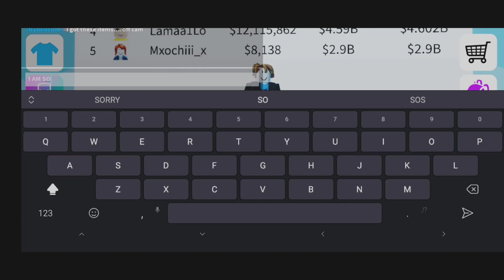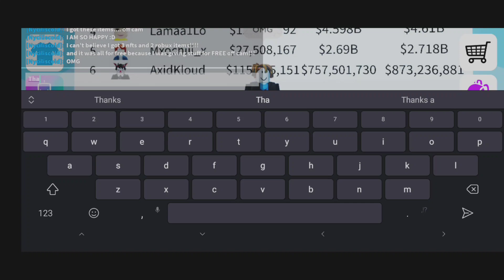I GOT SOME AMAZING ITEMS IN POP IT TRADING! (ROBLOX) I CAN'T BELIEVE IT OMG!!!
OMG I CAN'T BELIEVE IT!!!

I got some amazing items again!!!

This is a lot!!!

I was just randomly giving away stuff off cam and someone called me to trade and they put all those and said it's for FREE because I was so kind and nice!

I was in such a shock that I couldn't turn the cam on and I didn't have my screen recorder in the game :(

:D